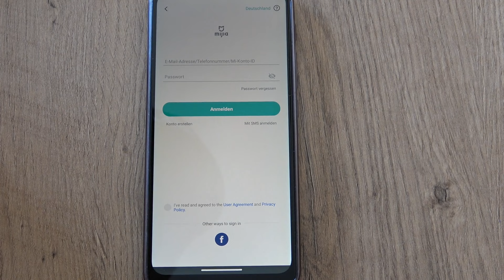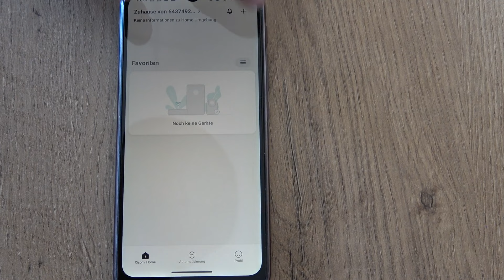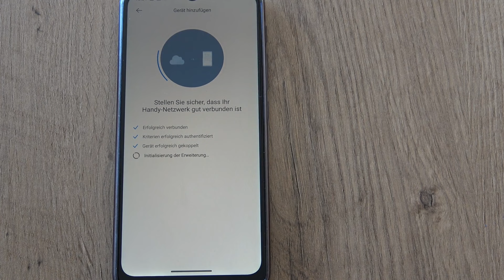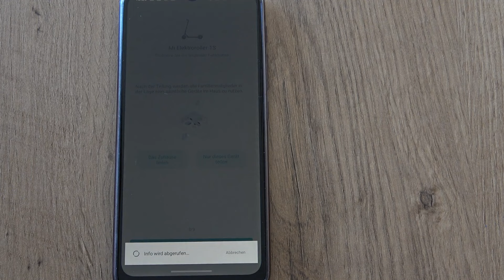Xiaomi Mi Scooter 1s mit App verbinden bluetooth aktivieren koppeln mit Handy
Xiaomi mi E Scooter 1s günstig hier kaufen
Es gibt häufig Probleme beim Verbinden von Xiaomi mi mit dem Handy via bluetooth und der App. Aus diesem Grund zeige ich euch Schritt für Schritt in dieser Anleitung, wie man den Xiaomi mi Scooter 1s das erste mal mit der App verbindet bzw. die App und den Scooter aktivieren kann.